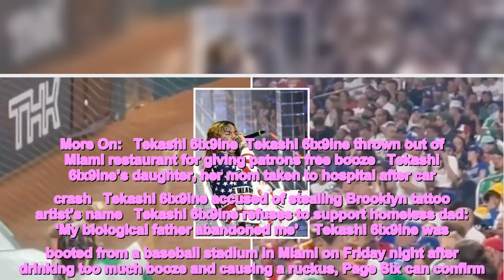Tekashi 6ix9ine kicked out of baseball stadium in Miami after getting too drunk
More On:   Tekashi 6ix9ine  Tekashi 6ix9ine thrown out of Miami restaurant for giving patrons free booze   Tekashi 6ix9ine’s daughter, her mom taken to hospital after car crash   Tekashi 6ix9ine accused of stealing Brooklyn tattoo artist’s name   Tekashi 6ix9ine refuses to support homeless dad: ‘My biological father abandoned me’    Tekashi 6ix9ine was booted from a baseball stadium in Miami on Friday night after drinking too much booze and causing a ruckus, Page Six can confirm.   “He was heavily intoxicated and interrupting other guests’ experience,” a source tells us exclusively, confirming that the “Mala” rapper, 26, was removed from his section for disturbing fans.   “He was drunk, he was inebriated and he was out of control,” the eyewitness adds. “There were a lot of families there last night and he was bothering people.”   Tekashi, who is of Mexican descent, was at LoanDepot Park for Mexico’s game against Puerto Rico for the World Baseball Classic.   In a video posted on social media, the “Trollz” rapper could be seen standing up and blocking other fans’ view as he obnoxiously waved his large flag and pulled on the net.   He also appeared to be losing his balance and falling over from drinking too much in a separate clip shared on Instagram.   At one point, officials — whom we’re told were either security guards or police officers — were seen asking Tekashi to leave as two of his pals tried to intervene.   The “Gooba” rapper eventually gave in and walked out of the stadium, while still waving his large flag and greeting fans.   We’re told the incident occurred toward the end of the game, so Tekashi had been a nuisance for several innings.   A spy says they saw the musician getting into an elevator, so it appeared that he left the premises for good. He was also not seen returning to his original seat.   It is unclear if Tekashi has been banned from LoanDepot Park forever. Reps for the stadium did not immediately return Page Six’s request for comment.   Fortunately after Tekashi left, the sold-out crowd was able to successfully witness Mexico’s 5-4 victory over Puerto Rico.   The World Baseball Classic, an international baseball tournament, has brought out big names over the past week, including Daddy Yankee, Marc Anthony and Flo Rida.   A source tells Page Six exclusively, “Everyone’s been having a good time representing different countries and it’s been flawless.”   It comes as no surprise, though, that Tekashi is the one celeb to be guilty of disturbing the peace at this event — as he has a history of doing so.   In January, Page Six exclusively reported that the convicted felon was thrown out of a restaurant in Miami for once again being too intoxicated.   A source told us at the time that Tekashi was seen pouring bottles of tequila into patrons’ mouths for free, which caused management to ask him to leave.   The New York-born rapper — whose real name is Daniel Hernandez — is notoriously not much of a rule follower. In 2019, he was sente